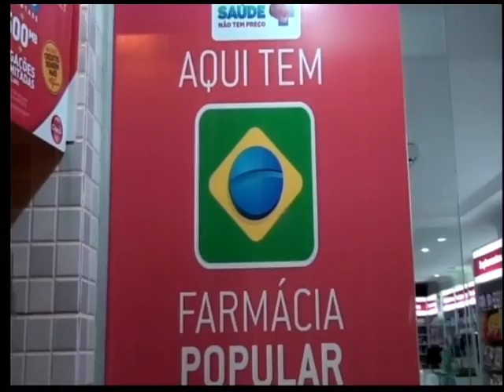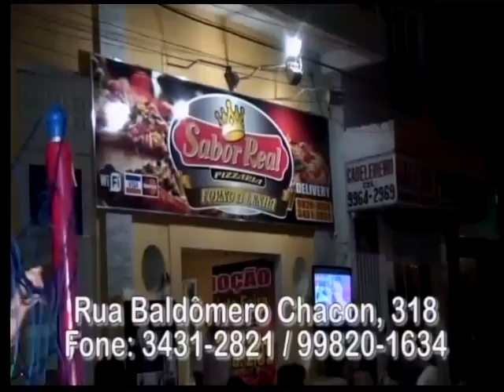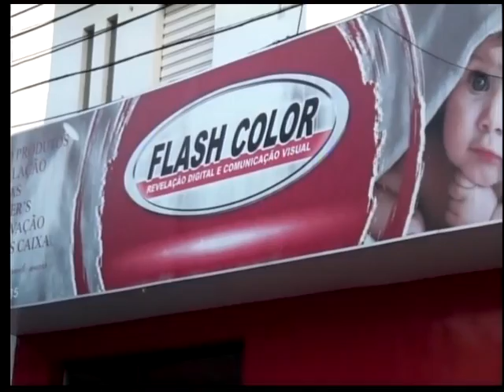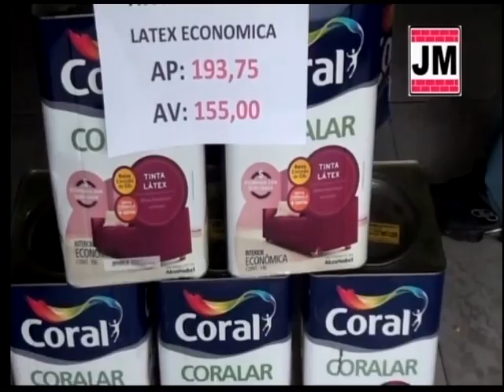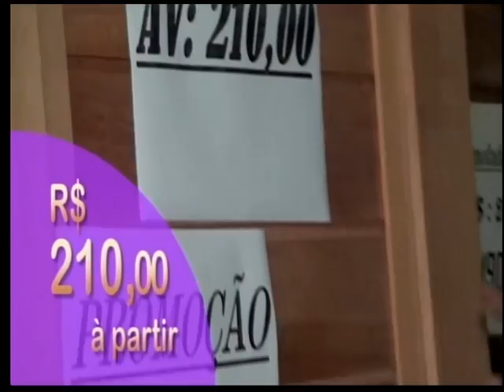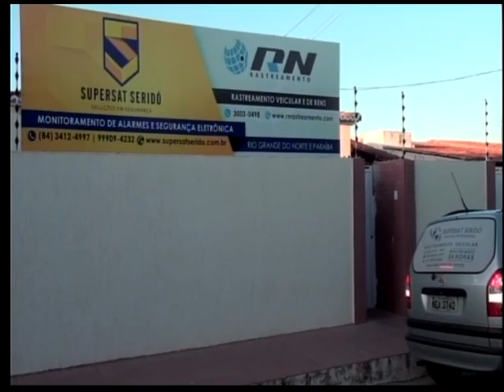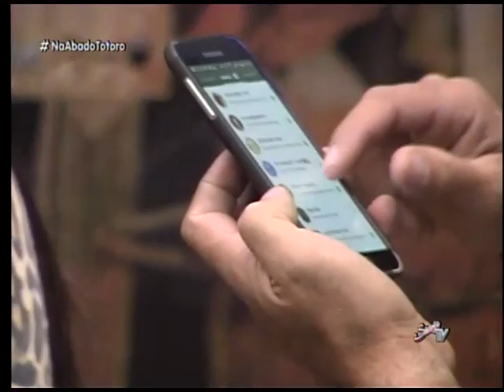PROGRAMA NA ABA DO TOTORÓ 01 09 16 (integra)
Programa Na Aba do Totoró exibido quinta feira (01/09/2016), às 19h, ao vivo pela Sidy's TV (Canal 4) - Currais Novos/RN.